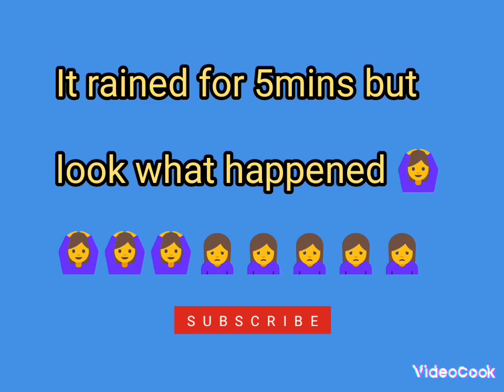Waawo, leka tunyumirwe